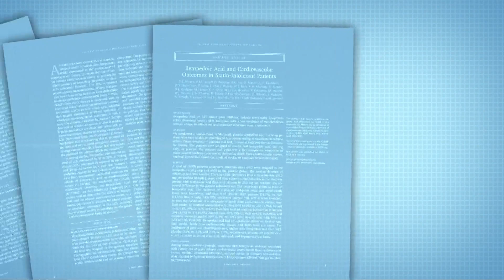Trial led by Cleveland Clinic shows cholesterol-lowering drug reduces heart-related events in statin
A trial led by the Cleveland Clinic has showed the use of bempedoic acid – a cholesterol-lowering drug – in statin-intolerant patients who have not yet had a cardiovascular event “significantly reduced the chance of death from heart disease and other major adverse cardiovascular events such as heart attacks and strokes.”

“These findings emphasize the large benefits from lipid-lowering therapy in patients with no prior cardiovascular event, but who are at risk for a first event,” said the study’s lead author Steven E. Nissen, MD, Chief Academic Officer of the Heart Vascular & Thoracic Institute at Cleveland Clinic. “Approximately two-thirds of the participants had diabetes, which further supports recommendations that primary prevention patients with diabetes should be treated with cholesterol-lowering therapies.”

Results from the CLEAR Outcomes trial back in March showed that bempedoic acid reduced adverse cardiovascular outcomes in 14,000 statin-intolerant patients, according to a press release from the Cleveland Clinic.